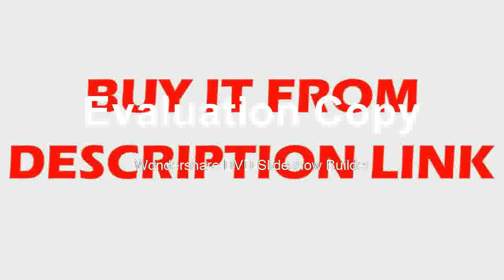Best Green Laser Degree is good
Product On Aliexpress

Brand Name:LETERSize:32Measurement Model:12 linesWavelength:635Precision:1.8mmModel Number:360Type:Vertical & Horizontal LasersMPN:Does Not ApplyModel:3DUPC:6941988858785